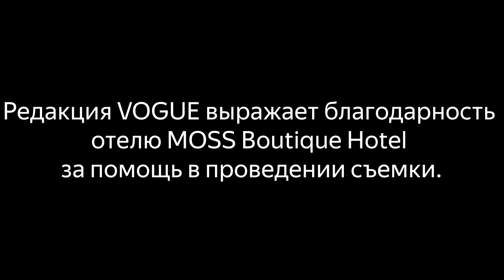Алеся Кафельникова про уход за кожей после беременности и макияже на каждый день | Vogue Россия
На канале Vogue Russia могут содержаться упоминания и ссылки на Facebook и Instagram, ресурсы принадлежащие компании Meta, деятельность которой запрещена в РФ. При этом, вся информация и ссылки на Facebook и Instagram размещены до запрета деятельности Meta на территории России. На канале Vogue Russia отсутствуют запрещенные в связи с их содержанием материалы и/или ссылки на такие материалы. Модель и молодая мама Алеся Кафельникова раскрывает свои секреты красоты в новом видео на канале Vogue Россия. Алеся рассказала, с какими проблемами она столкнулась после родов, а также показала, как добиться эффекта сияющей кожи и макияж глаз. Все подробности – в нашем новом видео!

Редакция VOGUE выражает благодарность отелю MOSS Boutique Hotel за помощь в проведении съёмки.